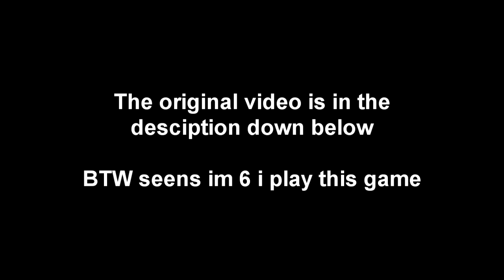Our first RPG game Fiesta Online N.A | This is just a teaser for our channel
{Social media}

{Info}
This channel is focus in minecraft redstone
farm and more and minecraft mod,map,mapcreation
and RPG games.This channel is not just for 7 to 12
years old this make for pre-teen and teenager.and this
channel is tip and tricks in minecraft.If you want to suggest
a game let it down in the comment section
comment section down below.

{Promise}
We do everything for the best video
content but in a best way.